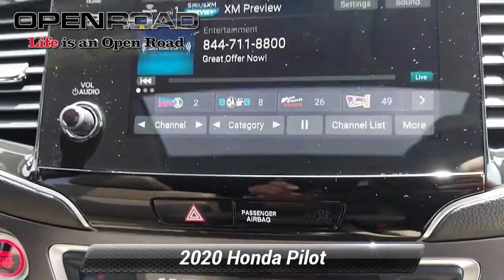Certified 2020 Honda Pilot EX-L, Edison, NJ IP1762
PRICE DROP FROM $38,995, EPA 26 MPG Hwy/18 MPG City! EX-L trim. Honda Certified, Excellent Condition, GREAT MILES 16,383! Heated Leather Seats, Moonroof, Third Row Seat, Aluminum Wheels, All Wheel Drive, Power Liftgate. AND MORE!KEY FEATURES INCLUDELeather Seats, Third Row Seat, Sunroof, All Wheel Drive, Power Liftgate. Rear Spoiler, MP3 Player, Keyless Entry, Privacy Glass, Remote Trunk Release. Honda EX-L with Platinum White Pearl exterior and Beige interior features a V6 Cylinder Engine with 280 HP at 6000 RPM*. Serviced here, Non-Smoker vehicle, Balance of Factory Warranty if applicableVEHICLE REVIEWSGreat Gas Mileage: 26 MPG Hwy.A GREAT TIME TO BUYWas $38,995.SHOP WITH CONFIDENCE182-point inspection by factory-trained technicians on all Honda Certified vehicles, 3-Day Exchange Policy, 7yr/100,000 mile Powertrain Warranty as well as, NO Deductible, Extended coverages are available for purchase. Vehicles purchased within the new car warranty period extends the Comprehensive Coverage from, 3yr/36,000 to 4yr/48,000 miles, Up to two complimentary oil changes within the first year of ownership, 24-hour Roadside Assistance included with towing, lock-out assistance, tire change and fuel delivery, Sirius XM 3 month free trial period on eligible factory equipped vehicles. Honda Certified Warranty is transferable if vehicle is sold to a subsequent private owner. Vehicle History Report, 1yr/12,000 miles Comprehensive Coverage (from original service date) with $0 deductibleHorsepower calculations based on trim engine configuration. Fuel economy calculations based on original manufacturer data for trim engine configuration. Please confirm the accuracy of the included equipment by calling us prior to purchase.

[RLVID:18935:85d5cccc381e7d2a:498cbc92d5d78efd:1]